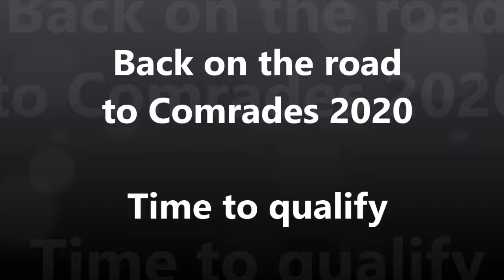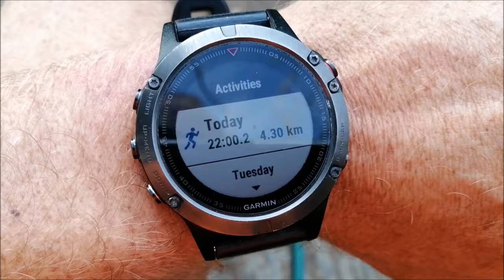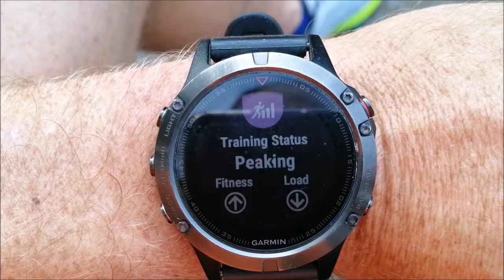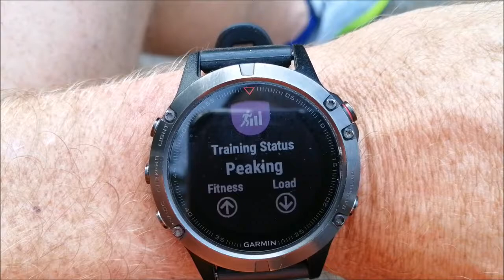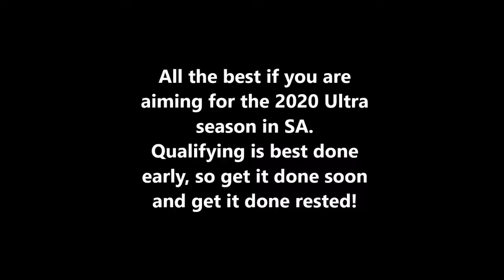@Persist_runner: How much training volume in a taper?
A discussion on tapering towards an endurance event.
Cut the volume!